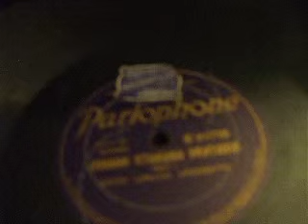"A Strauss Fantasia Pts 1 & 2 " Played by Edith Lorand's Orchestra Parlophone E 10706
Wonderful orchestral Pot - Pourri